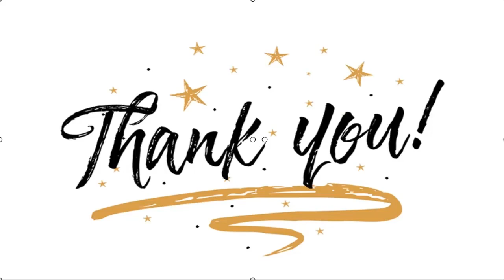✅ Ankita Lokhande says Sushant Singh Rajput was a happy-go-lucky person; adds, calling him 'bipolar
✍ Sushant Singh Rajput's ex-girlfriend, Ankita Lokhande, in her recent interview with a news channel stated that Sushant was a happy-go-lucky person. She also added that he wasn't a man who will commit suicide as they have faced worse situations than this together.   She also stated that he had a diary where he used to write his dreams. She also said that the late actor had a five-year plan ready and he had fulfilled all of them.   The 'Manikarnika' actress shared that Sushant might be anxious or upset but using the word depression and bipolar is not right. She further said that she doesn't want people to remember the actor as a depressed man. She wants everyone to know him as an inspiration who came from a small town and established himself in the industry.   Meanwhile, Bihar Police has officially recorded Ankita's statement today in the evening. The cops had arrived at her residence for the same.   Sushant Singh Rajput passed away on June 14 at his Bandra residence. The case is current ...